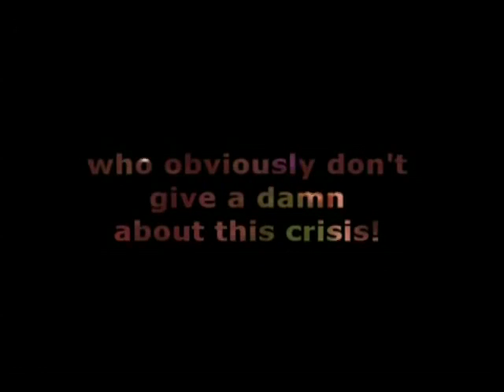Ruzzian Roulette full lenth movie now Available on DVD. Get at uz...iamwe7@ gmail.com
It Only Takez 1 Bullet!